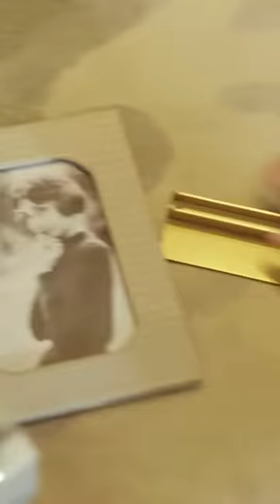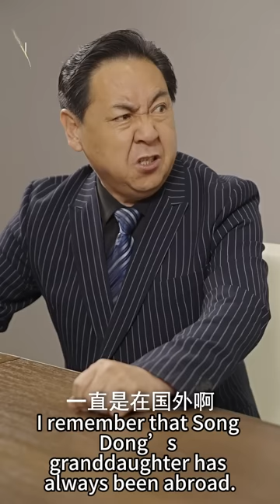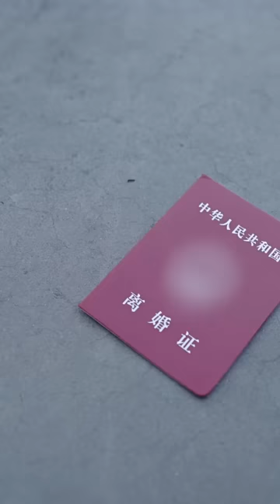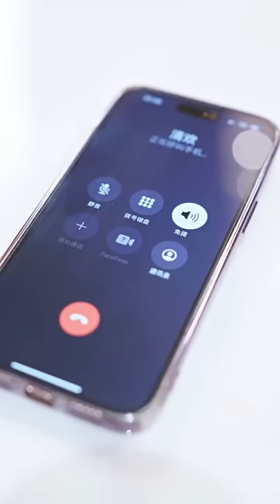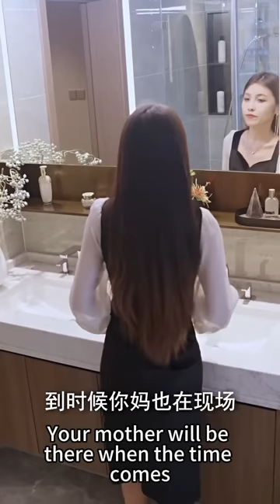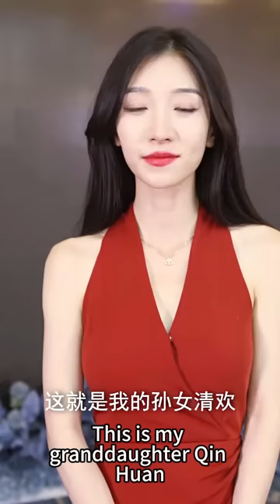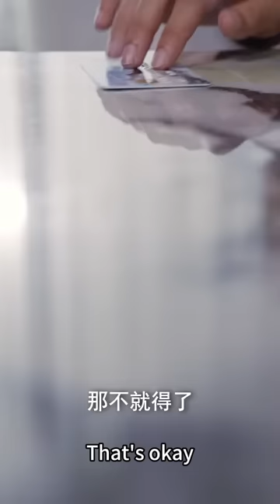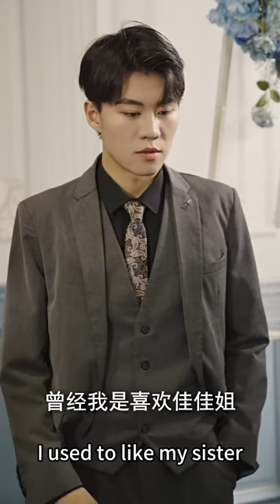【完整版结局】首富千金隱藏身份下嫁，卻親眼看到渣男出軌被他趕出家門，她帶著孩子回到豪門，以首富千金的身份霸氣回歸，聯手青梅竹馬的財閥總裁，狠狠報復渣男！熱播短劇